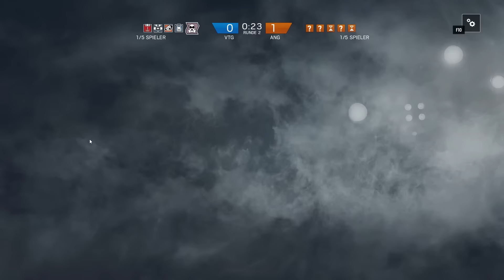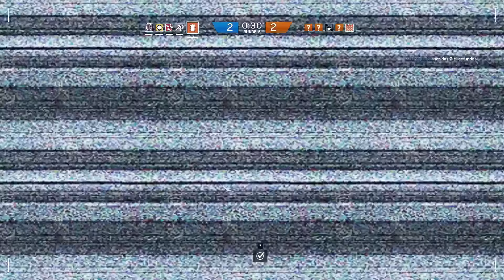Let's Play RAINBOW SIX SIEGE #30 - Gut gelaunt in die nächste Runde [Deutsch/German]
★ Gut gelaunt in die nächste Runde - RANKED ★